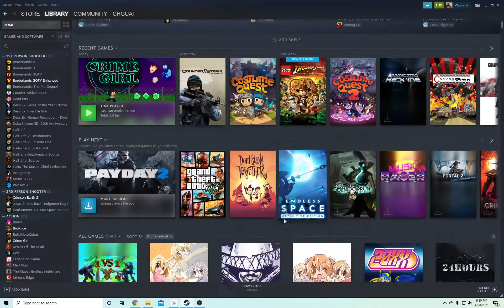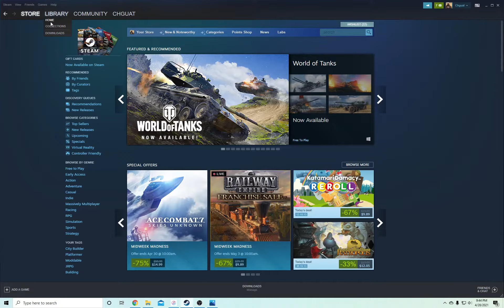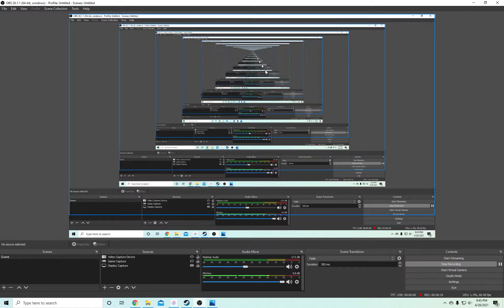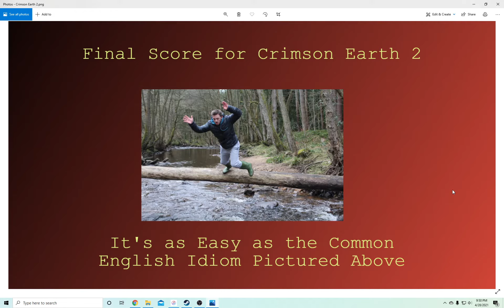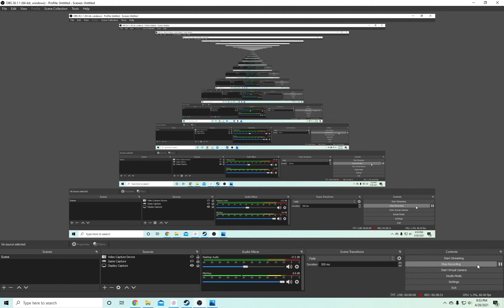Steam Game Review #78 Crimson Earth 2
In this video I play the *ahem* incredibly *ahem* difficult first person zombie shooter Crimson Earth 2. Did I survive to tell the tale? If not, who is uploading this video in my memory, and did they give me the Klingon funeral rites I requested? So many questions.